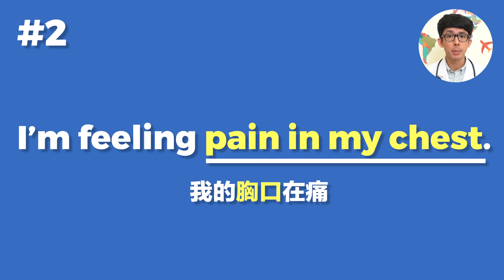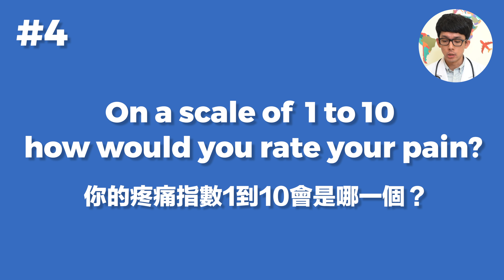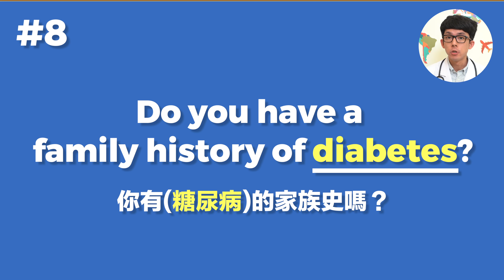滴妹醫生我有病! 10個看病要會的英文句子!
學會看病要會的10句英文之外，記得保持良好的衛生習慣，沒事多洗手，多洗手就不用去看Crown醫生了。

每週一晚上9點更新，請記得開啟YouTube🔔通知！